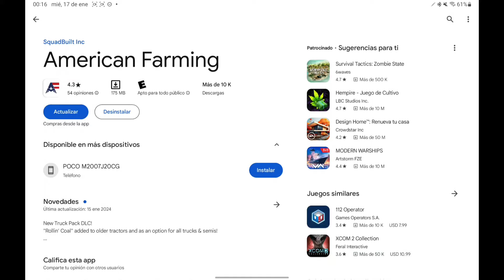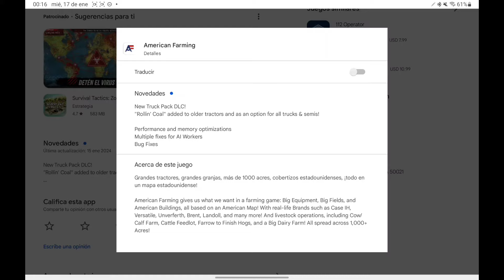NUEVA ACTUALIZACIÓN | NUEVOS CAMIONES Y PICKUPS EN AMERICAN FARMING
Ya salio el nuevo juego de agricultura para dispositivos móviles american Farming, nuevo juego american Farming, primer vistazo american Farming, american farming nuevo juego, american farming gameplay en máximos gráficos